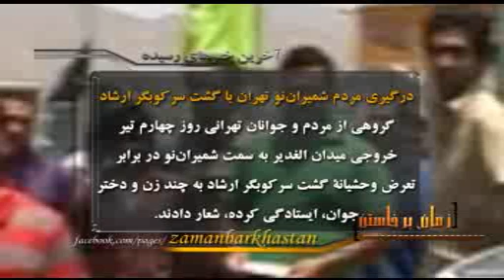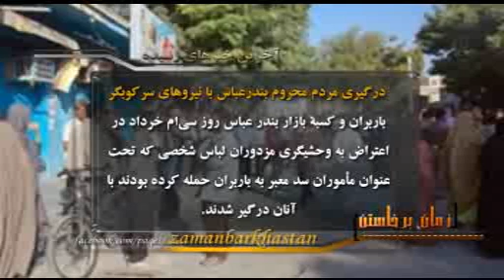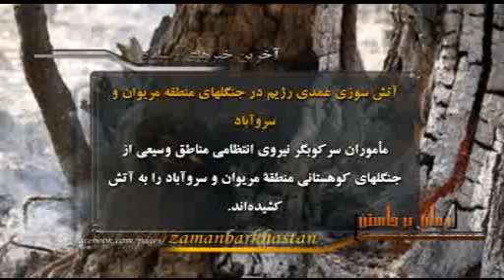زمان برخاستن :خبرهاي رسيده 920407